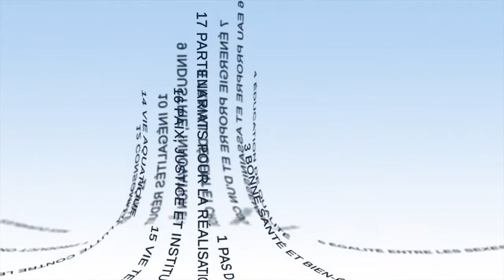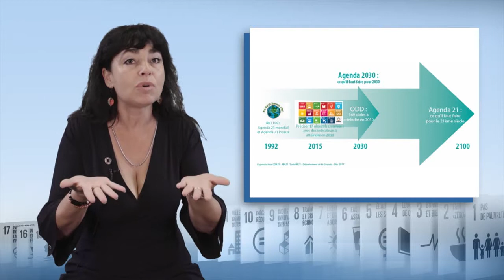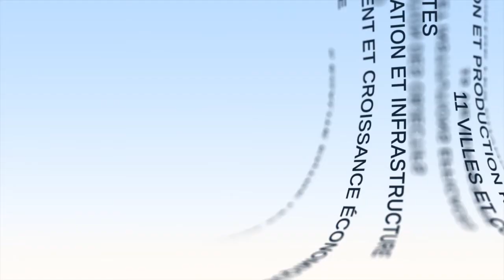تنفيذ أهداف التنمية المستدامة في الأقاليم : نحو أجندة محلّبة ل2030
تناقش "جولي شابو"، المسؤولة عن مهمة جدول أعمال القرن 21 في دائرة جيروند (فرنسا)، في هذا الفيديو تملك السلطات المحلية لأهداف التنمية المستدامة: أولًا، تتّبع تاريخ هذه المسألة قبل تسليط الضوء على العناصر التي تبدو اليوم ضرورية لاستجابة السلطات للتحديات المعاصرة الكبرى بشكل أفضل.